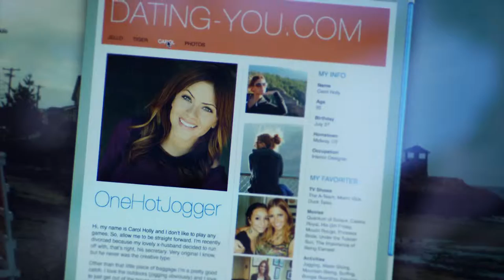Heaven Is Waiting Trailer